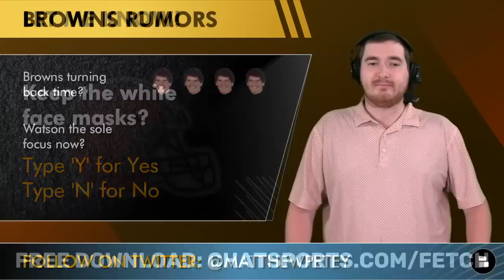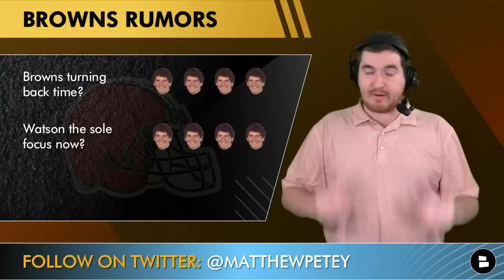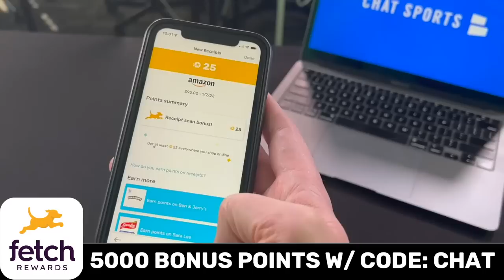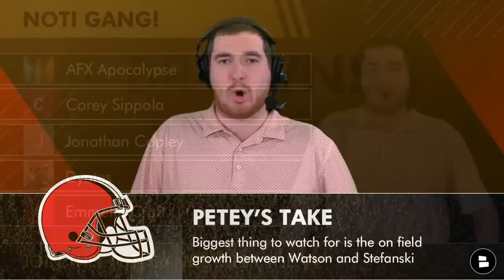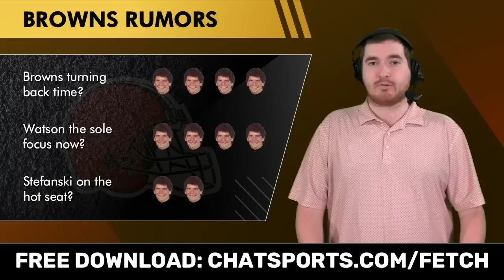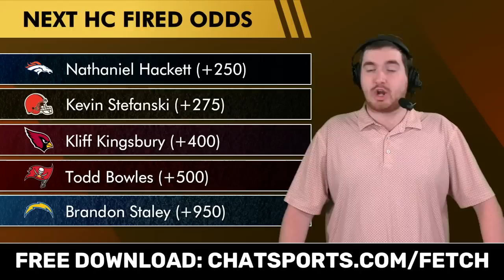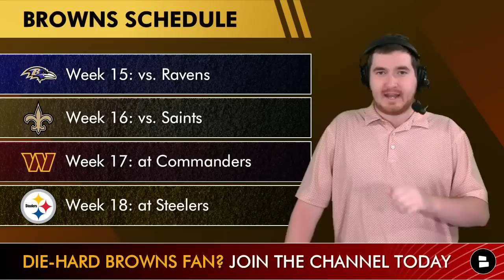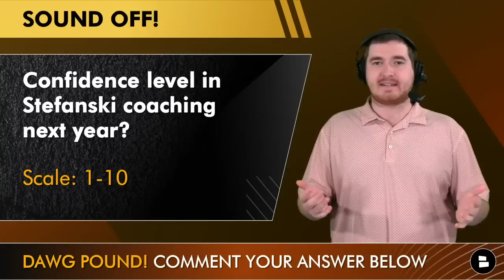Browns News & Rumors On Deshaun Watson, NEW Helmets + Vegas Odds Not Good For Kevin Stefanski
Download Fetch now and use the code CHAT and get 5000 points on your first receipt Deshaun Watson continues to be the biggest focus for the Browns and especially after the Browns were eliminated essentially from NFL Playoff contention. The latest Kevin Stefanski rumors are not ideal for the Browns head coach as the Vegas odds have him as a high favorite to be the next NFL head coach fired. The Browns vs. Ravens NFL Week 15 matchup will feature the Browns wearing a new helmet! Join Matthew Peterson from Chat Sports for the latest round of Browns rumors and news!

Latest Cleveland Browns YouTube content from our channel!
- Browns Offseason Targets: Top WRs and DTs Via Trade & NFL Free Agency Ft DeAndre Hopkins + JOK To IR

Browns fans! Answer these questions down below:
- Should the Browns keep the white face masks? Yes or No
- Confidence level in Kevin Stefanski coaching next year? Scale 1-10

Hit up Matthew on Twitter at any time to talk about the Brownies!

Browns Report host Matthew Peterson’s dog house heading into Week 15:
On The Leash: Offensive line
Backyard Only: Denzel Ward
Dog House: Kevin Stefanski

NFL head coach firing odds
Nathaniel Hackett (+250)
Kevin Stefanski (+275)
Kliff Kingsbury (+400)
Todd Bowles (+500)
Brandon Staley (+950)

Visit the @chatsports website if you want the more Browns news articles

Go to our Browns Rumble channel for additional Browns video content!